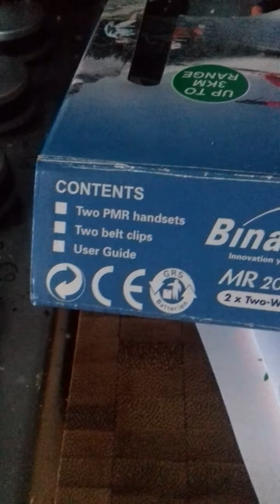Me un-boxing my Binatone MR200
Part 1/2